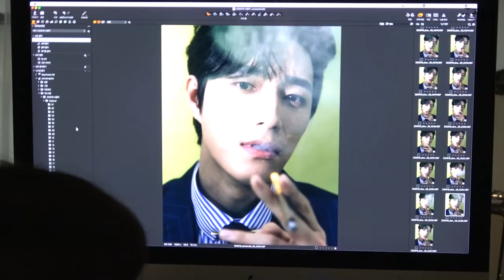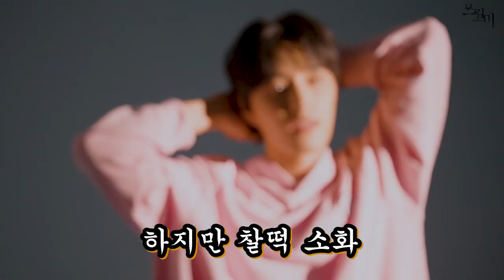[쓰릴 미] 2022 뮤지컬 쓰릴 미_프로필 촬영 스케치_최재웅&황휘